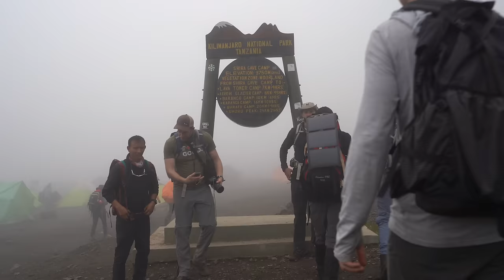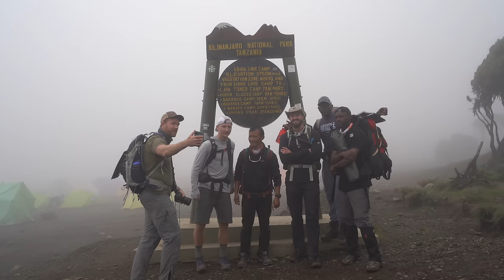Failing to Summit Mt Kilimanjaro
00:00 Moshi
0:40 Day 1 - Machame Gate to Machame Hut (8 miles)
5:03 Day 2 - Machame Hut to Shira (4 miles)
9:20 Day 2 - Shira Lookout
10:43 Day 3 - Shira to Barranco (7 miles)
15:54 Day 4 - Barranco to Karanga (4 miles)
17:34 Behind the Scenes